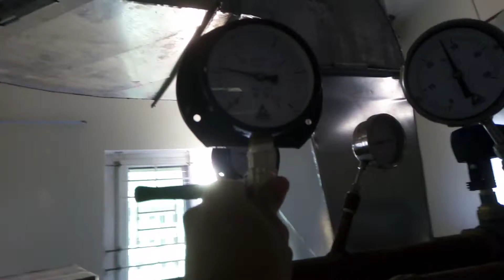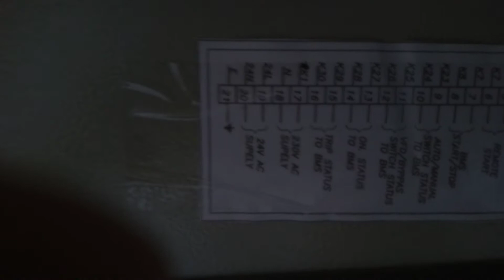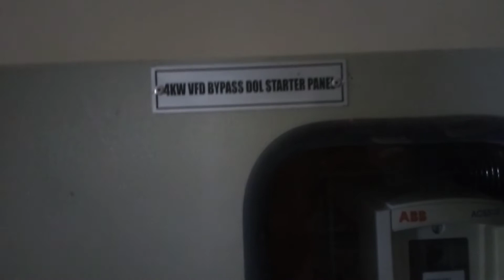HVAC AHU FILD DEVICE LOCATION EXPLAIN DK BMS ELECTRICAL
HONEYWELL DDC CONTROLLER EXPLAIN

SCHNIEDER DDC CONTROLLER EXPLAIN

AHU FILD DEVICE EXPLAIN

WHAT IS DDC DIGITAL DIRECT CONTROLLER EXPLAIN

24 V RELLAY MANUAL ON

MVCD MOTORISE VULBE CONTROL DUMPER EXPLAIN

SMALL VULBE ACTUATOR (CSU)

BMS AHU RUN MANUAL TEST

DUCT STATICK PRESSURE SENSOR EXPLAIN